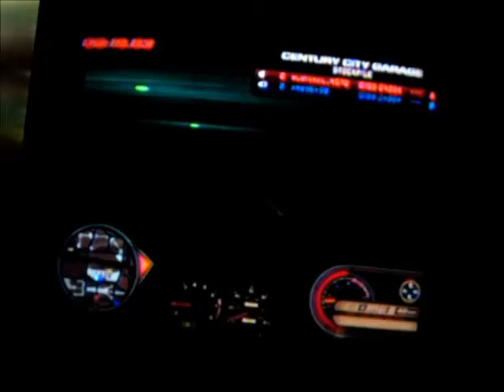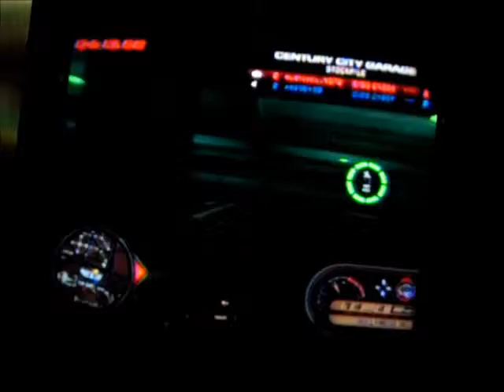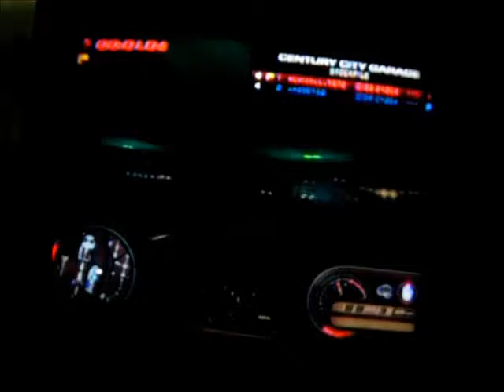MID NIGHT CLUB RANDOMNESS! with aries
me and aries finaly get together to play some midnight club los angelas and we race, crash, and have fight while filming this so enjoy